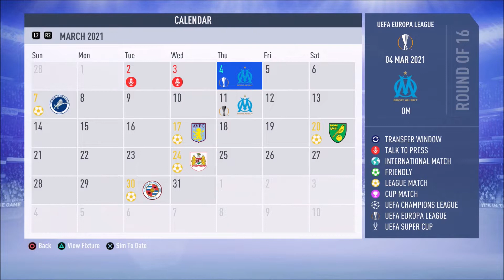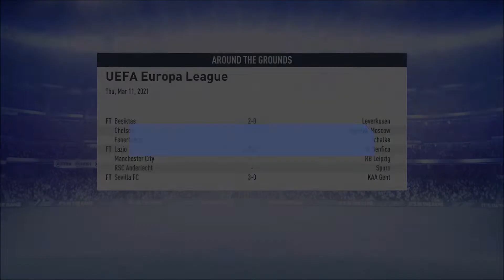FIFA 19 Road To Glory - MK Dons - Episode 47 - Another European Night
Welcome To The Road To Glory. We Will Be Taking MK Dons From The The Bad Times In League 2 All The Way Up To Taking Over Europe And Even The World!! We Will Be Using Some Of The Best High Potential Players Money Can Buy.